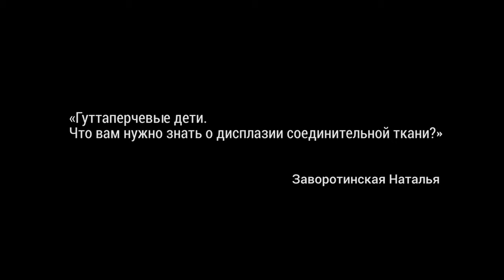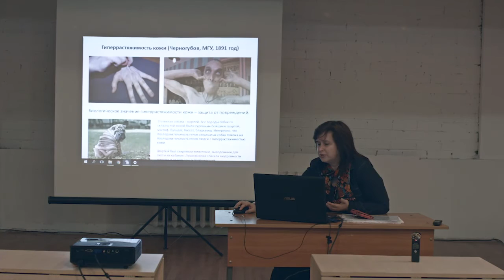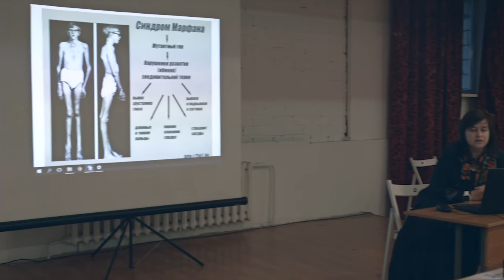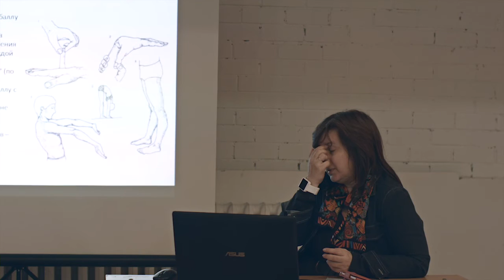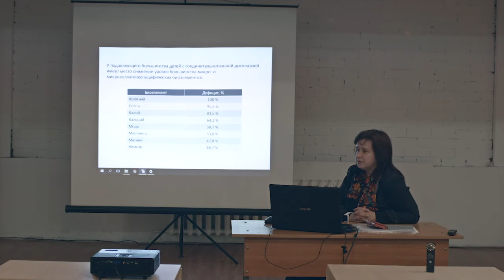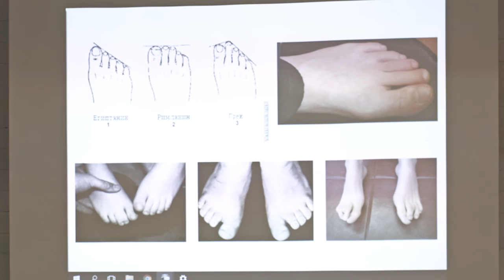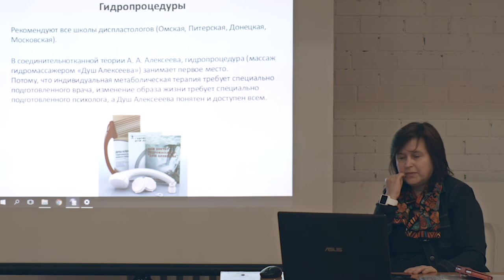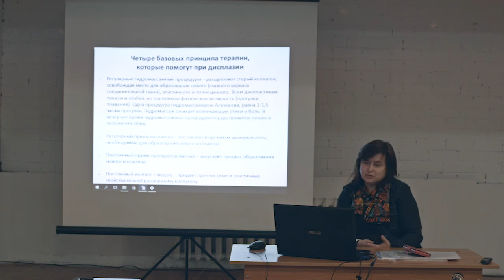Гуттаперчевые дети. Что такое дисплазия соединительной ткани и как ее лечить?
Физиолог Наталья Заворотинская читает лекцию: "Гуттаперчевые дети. Что нужно знать о дисплазии соединительной ткани?"

Наталья больше 10 лет работает с профессором А.А. Алексеевым - основателем теории соединительной ткани в медицине и биологии. Гуттаперчевые дети (обладающие гиперподвижностью суставов) являются лишь одним примером болезни нового времени, навязанной нездоровыми стандартами красоты.

Дисплазия является прямым следствием другого малоизвестного заболевания - слабость соединительной ткани. По мнению ряда ученых (в том числе, А.А. Алексеева) именно из-за соединительнотканной недостаточности развивается подавляющее большинство печально известных и смертельно опасных патологий: инфаркт,инсульт, атеросклероз,  варикоз, онкологические заболевания, заболевания суставов и многие другие.

Поэтому воздействовать необходимо на первопричину. Для укрепления соединительной ткани Наталья Заворотинская рекомендует включить в свой повседневный рацион препараты с L-карнитином.

К их числу относятся витаминные комплексы "Леветон Форте", "Элтон Форте", "Андро-Вит", "Апитонус П"  и ряд других препаратов производства компании  "Парафарм". Источником L-карнитина и других ценных аминокислот в перечисленных средствах выступают пчелопродукты пыльца-обножка, трутневый гомогенат и маточное молочко. Такая форма обеспечивает лучшее усвоение всех биологически-активных компонентов. Также L-карнитин входит в состав препарата для безопасной коррекции веса "Kilo Light".